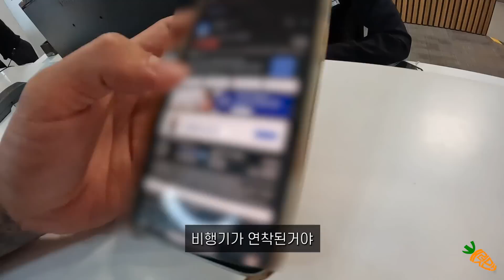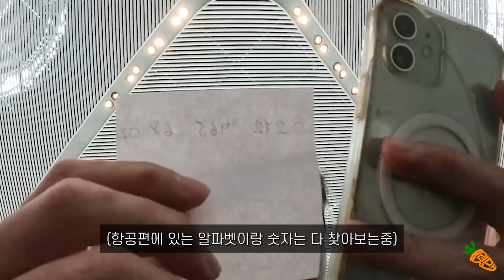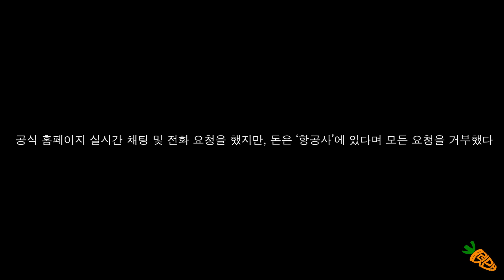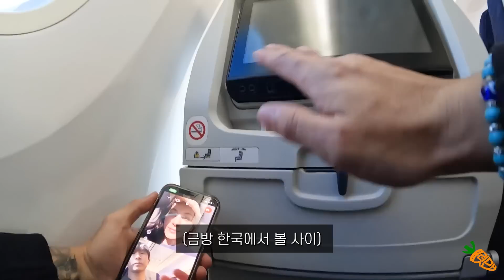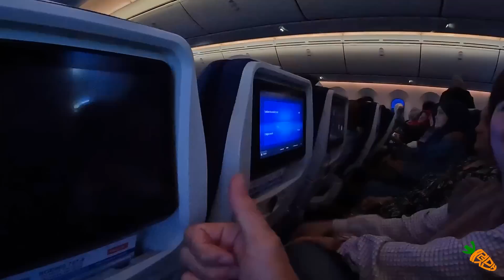세계여행 마지막날 고비.. 그리고 1년만에 재회한 가족 - 세계여행 시즌 1 최종회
밤새도록 편집하면서 눈물이 많이 나왔던 에피소드입니다
그동안 긴 시간, 저와 함께 여행해주셔서 감사했습니다
국내여행 및 시즌2로 찾아뵙겠습니다!
얄라!

촬영장비 : 고프로 10 히어로 블랙
편집 프로그램 : 프리미어프로 2022

유튜브 스튜디오 무료음원을 사용합니다.